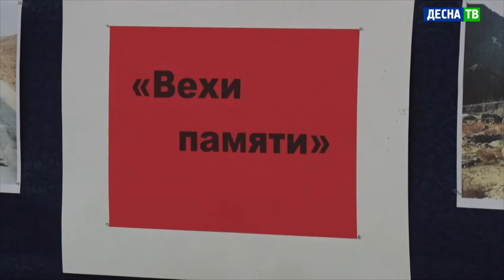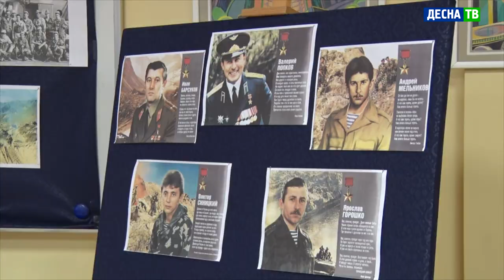Десна-ТВ: Классный час, посвященный выводу советских войск из Афганистана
15 февраля отмечается День памяти воинов-интернационалистов. Он почитает соотечественников, которые исполняли служебный долг за пределами Родины. Памятная дата приурочена ко дню вывода советских войск из Афганистана. В преддверии годовщины событий тех лет в Детской художественной школе прошел классный час «Вехи памяти».